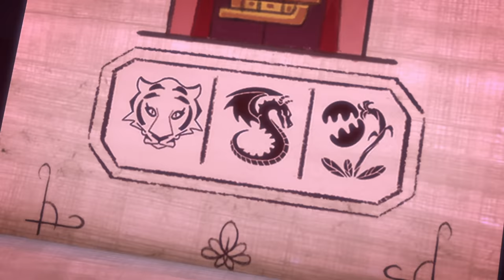PJ Masks | PJ Masks Babies!!! | Kids Cartoon Video | Animation for Kids | COMPILATION